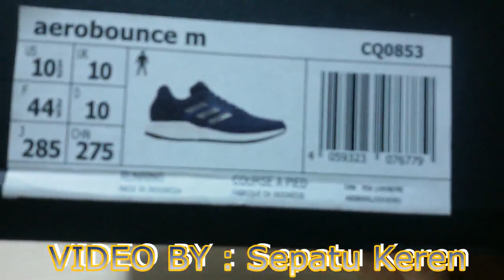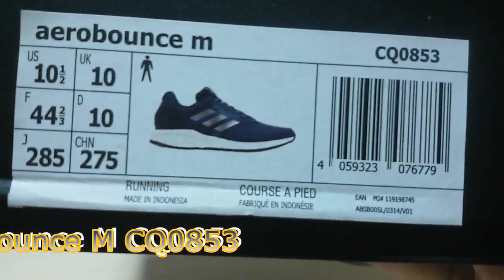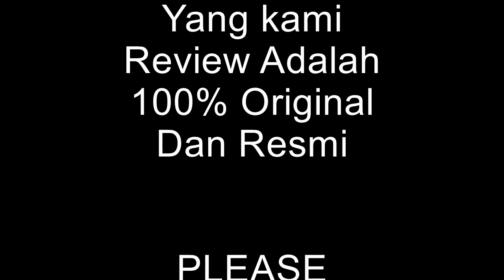Unboxing Sneakers Adidas Aerobounce M CQ0853